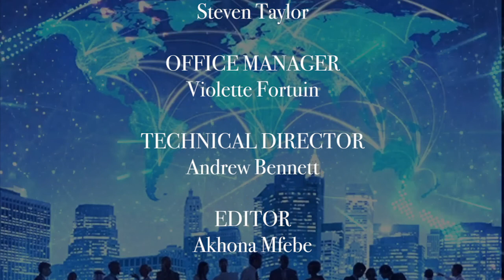The Diplomat Show Episode 12 | Marius Fransman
Watch Steven Taylor on The Diplomat Show in conversation with Former Deputy Minister of Department of International Relations and Cooperation, SA Mr Marius L Fransman. Watch The Show every Monday at 19:30hrs on BRICS TV, Starsat channel 509. You can also watch it online via mojamedia.tv

Follow @StevenTaylorSA on all social media platforms to get all the updates as they come.